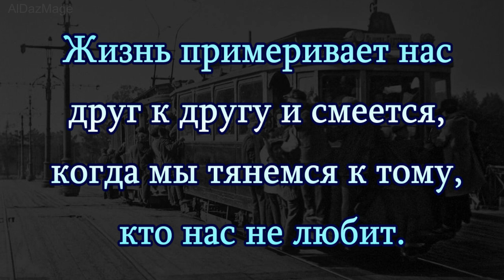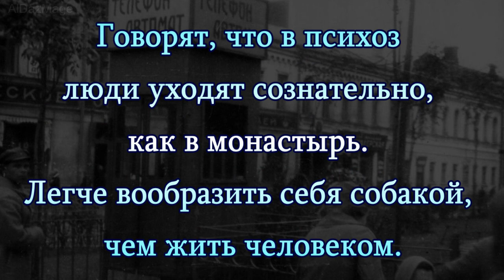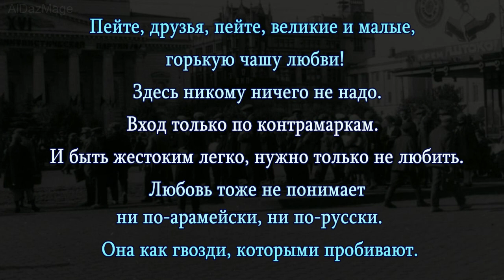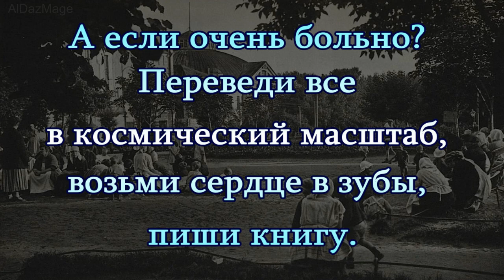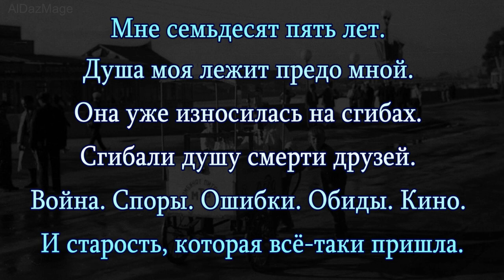Виктор Борисович Шкловский - 14 пародоксальных афоризмов и иронических цитат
Виктор Борисович Шкловский (12 [24] января 1893 — 5 декабря 1984) — русский советский писатель, литературовед, критик и киновед, сценарист. Одна из ключевых фигур русского формализма.Лауреат Государственной премии СССР 1979 года.